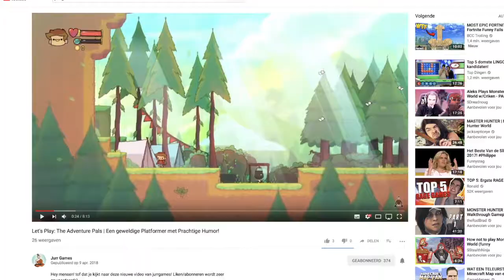Overwatch | 5 Basistips voor Hanzo!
Hey mensen! tof dat je kijkt naar deze nieuwe video van jurrgames!
Wil je graag een awesome Hanzo zijn maar lukt dat nog niet zo goed? In deze video ga ik jullie mijn persoonlijke basistips geven voor de hero Hanzo en help ik je hiermee hopelijk om beter te worden met deze epische scherpschutter! Veel kijkplezier!

Op de hoogte zijn van de laatste nieuwtjes binnen jurrgames?
Check dan even mijn twitter of instagram!